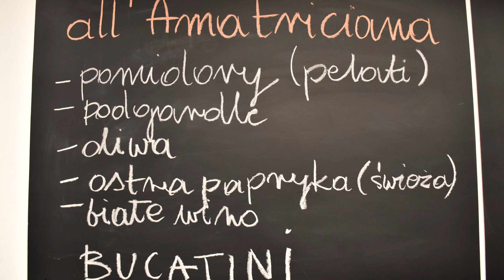NIE MA JAK GOTOWAĆ JUREK KRALKOWSKI STYCZEŃ 2022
Znakomity fotograf Jurek Kralkowski – Polak, który pracuje dla największych i polskich agencji fotograficznych Czytelnikom Portalu Bochnia z bliska zdradził jak przygotować dobry włoski makaron. A w zasadzie dwa makarony: czerwony z sosem pomidorowym i biały  czyli carbonara. Oba dania przygotował przy asyście swojej manager bochnianki Agnieszki Międzik, za sprawą której trafił do solnego grodu.